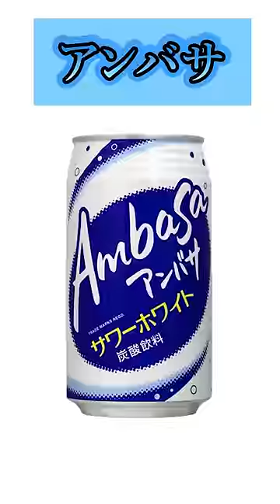【飲み物】惜しまれつつも販売終了した飲み物3選 雑学 考察 炭酸 ジュ―ス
【雑学ネタ募集！面白そうなの動画にします！】

お仕事等依頼こちらまで

音源サイト
DOVA-SYNDROME